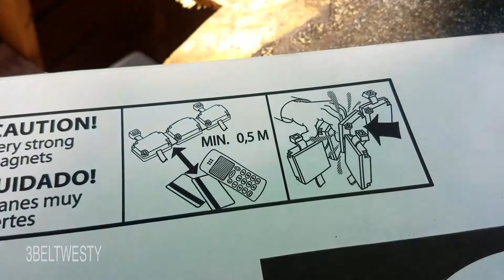Roofing Tool Fishing rare earth magnets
Fishing out tools lost in the wall while roofing.